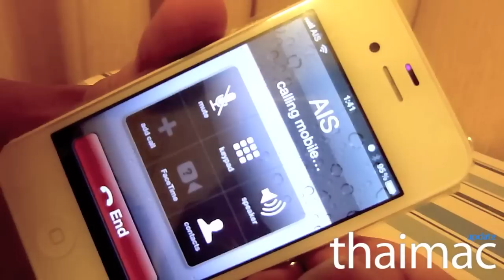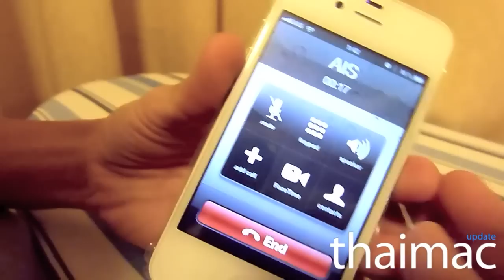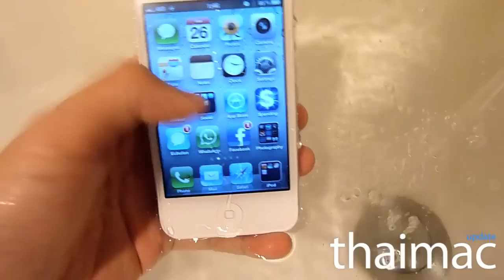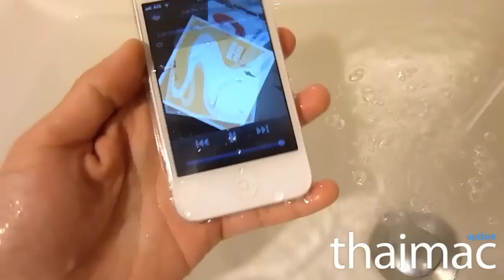Review: Waterproof Film for iPhone 4